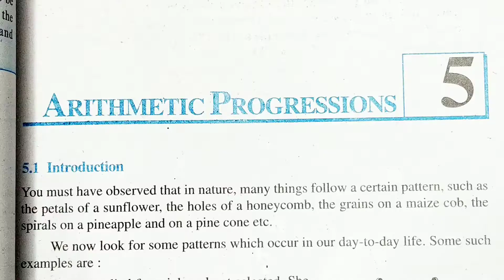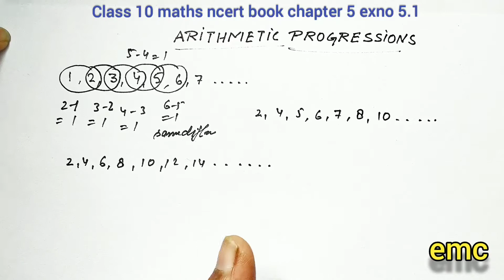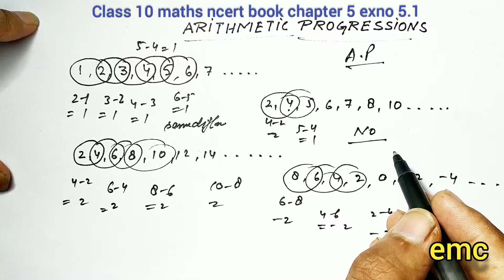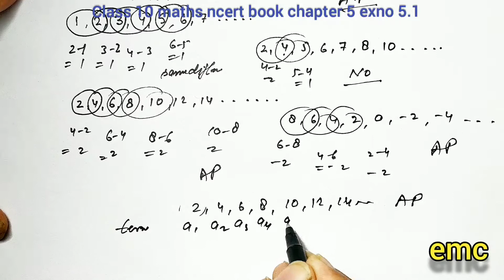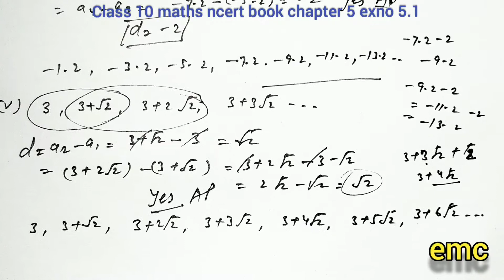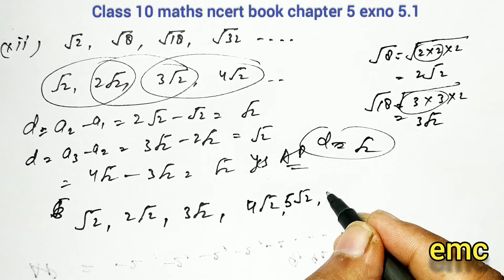Class 10 maths Chapter 5 | excersice 5.1 ncert full solutions | arthmetic progressions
Elevate Mathematic Classes
class 10 maths Chapter 5 exercise 5.1 ncert full solutions.

Keep Sharing, Keep Spreading and Keep Elevating !